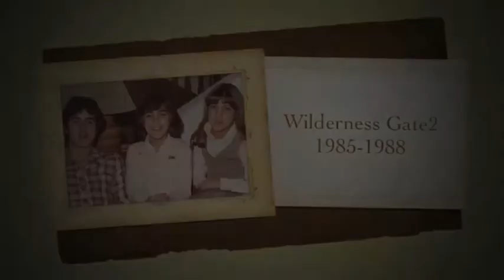Wilderness Gate 1985-1988